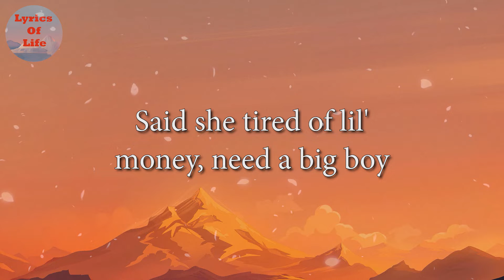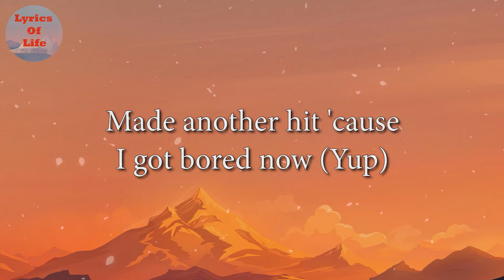Post Malone - Wow. (Lyrics)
Lyrics:

[Verse 1]
All the housewives pullin' up (Up, up)
You was talkin' shit in the beginning (Mm-mm)
I know it piss you off to see me winnin' (See me winnin')

[Chorus]
Hunnid bands in my pocket, it's on me (On me)

[Verse 2]
750 Lambo in the Utah snow (Skrrt)
Trunk in the front like that shit Dumbo, yeah
Turn the kitchen counter to a strip-club (Yeah, wow)
When I got guap, all of y'all just appeared (Wow)
And this is not a 40, but I'm pourin' out this shit (Yeah)
Last call, Hail Mary, Prescott touchdown, ayy

[Chorus]
Hunnid deep when I roll like the army (Hey)
Hunnid bands in my pocket, it's on me (Yeah, yeah)
Yeah, your grandmama probably know me (Yeah, yeah)

[Outro]
Got 'em sayin', "Wow"
Ayy, ayy, wow
Sayin', "Wow"
Wow
Wow